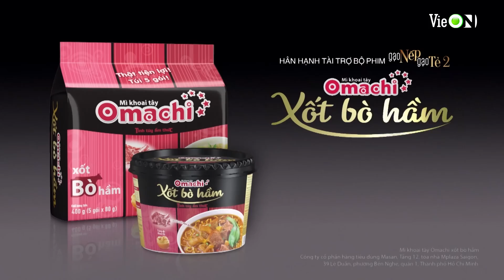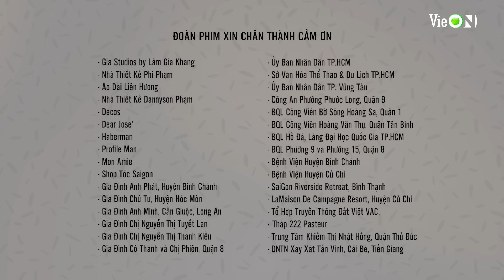#44 Gạo Nếp Gạo Tẻ Phần 2 | Phim gia đình Việt 2020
Đón xem GẠO NẾP GẠO TẺ - PHẦN 2 lúc 20h Thứ 2 - Thứ 4 trên kênh truyền hình Vie Channel - HTV2, Vie GIẢITRÍ và ứng dụng VieON

Gạo Nếp Gạo Tẻ - Phần 2 có nước mắt đủ để người xem thổn thức với những uất ức, đau khổ mà nhân vật phải chịu đựng trong cuộc sống, nhưng cũng có những nụ cười hạnh phúc, những tình tiết hài hước duyên dáng mang đến cảm xúc lạc quan, vui tươi cho khán giả. Những vấn đề như mâu thuẫn anh chị em, ngoại tình, những hiểu lầm, xào xáo giữa các thành viên sống cùng một nhà… được lồng vào nội dung phim thông qua cách dẫn chuyện nhẹ nhàng, lôi cuốn. Qua đó, phim khẳng định thông điệp ý nghĩa: Tình thân, gia đình là điểm tựa duy nhất giúp cho mỗi người mạnh mẽ, lạc quan để đối diện và vượt qua nghịch cảnh.

*VCG_VN_SERIES_DRAMA_GAO NEP GAO TE_MUA 2_TAP 44_FULL